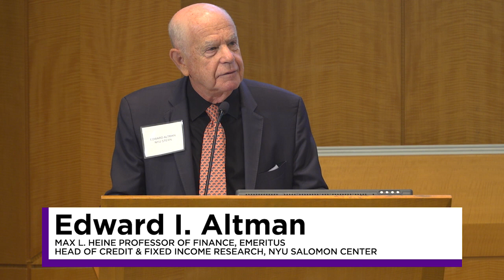Panel #1: Economists' Views on the Outlook for the Economy and Credit Cycle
Moderator: Kim Schoenholtz, Henry Kaufman Professor of History of Financial Institutions & Markets, NYU Stern School of Business

Panelists:
- Richard Berner - Executive in Residence & Co-Director of the NYU Stern Volatility and Risk Institute; and Ex-Director of the Office of Financial Research, U.S. Treasury
- Charles Himmelberg - Chief Markets Economist & Head of Global Markets Research, Goldman Sachs
- David McNellis - Managing Director, Head of Research, Global Macro and Asset Allocation, KKR & Co. Inc.

Video courtesy of NYU Stern